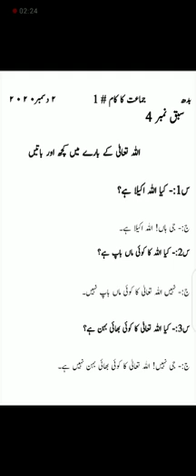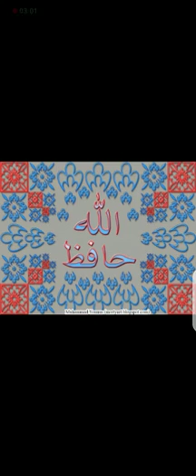Islamyat || Class 1 ||اللہ تعالی کے بارے میں کچھ اور باتیں ||Trust Model School,Jalal pur Jattan